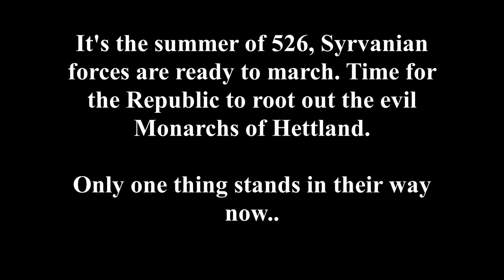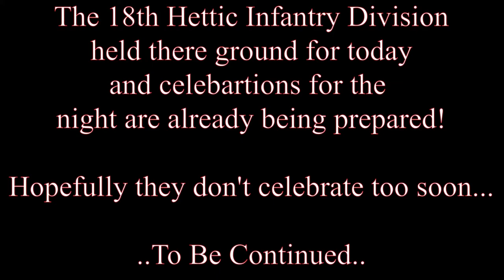The Second Leersog War (The Battle for the Perlechkin Line)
The first battle of many in the Second Leersog War. The 3rd Syrvanian Armored Division tries it's luck at attacking the Perlechkin Line. Although they are not successful this day, who knows what may happen when night falls.

I'm using the set of mods from Project Altirus in Ravenfeild.
For information I'm also using the Second Leersog War Wiki :
Project Altirus is a series of mods created mainly by Sofa, an independent developer, and Vel.